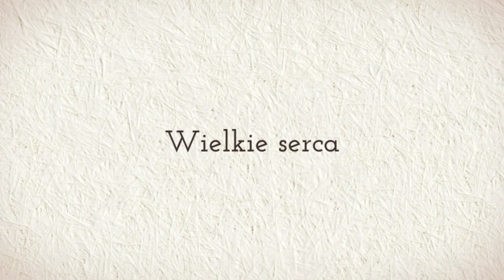Barwy Wolontariatu 2016: Wolontariusze z Hospicjum Chorzowskiego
Filmik o Grupie Wolontariuszy z Hospicjum Chorzowskiego, która zdobyła II miejsce w kategorii grupowej w konkursie Barwy Wolontariatu 2016 w województwie śląskim.